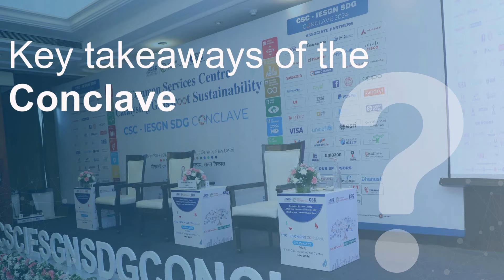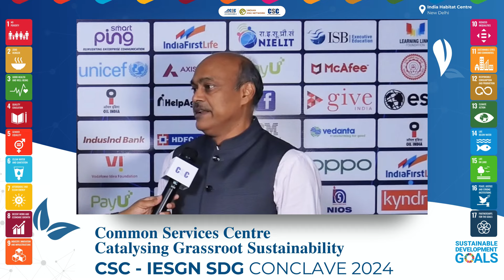CSC–IESGN SDG Conclave 2024 - Mr. Sanjay Rakesh, Chairman & Secretary, CSC Academy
"Celebrating 15 years of CSC with over 5.7 lakh VLEs, we continue to empower communities & drive social upliftment through initiatives like digital vans, Stree Swabhiman, & CSC Bal Vidyalaya, which promote tech-enabled learning in remote areas, fostering sustainable development." - Sanjay Rakesh, Chairman & Secretary, CSC Academy